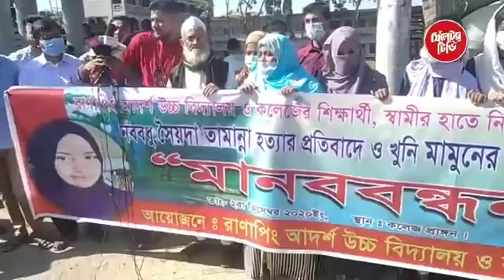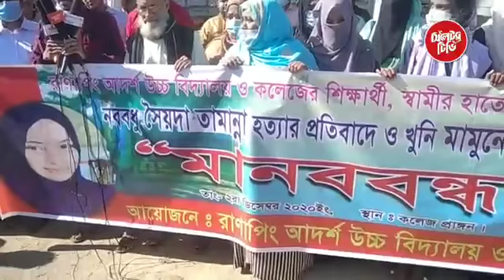সিলেটে নববধূ তামান্না হত্যার প্রতিবাদে রানাপিং আদর্শ উচ্চ বিদ্যালয় ও কলেজের উদ্যোগে মানববন্ধন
সিলেটে নববধূ তামান্না হত্যার প্রতিবাদে এবং ঘাতক স্বামীকে গ্রেফতারের দাবিতে রানাপিং আদর্শ উচ্চ বিদ্যালয় ও কলেজের উদ্যোগে মানববন্ধন